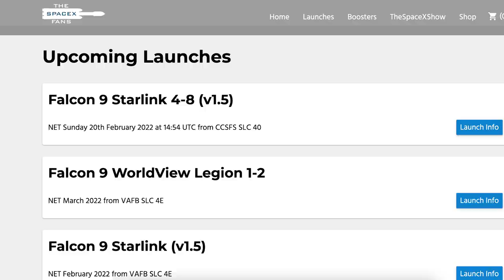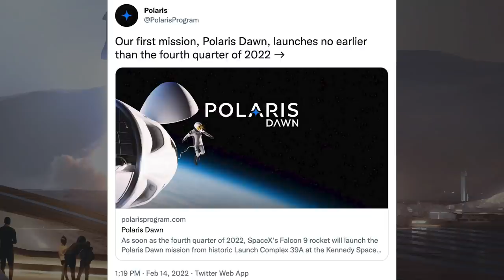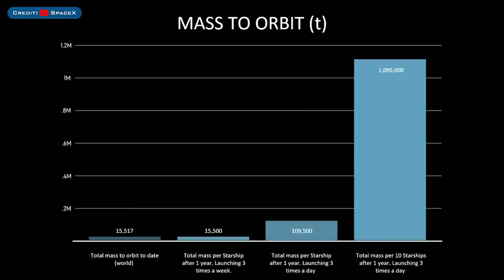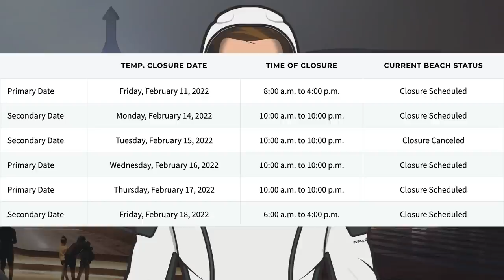Starship Destacked! Starship Testing Soon! Presentation Info! SpaceX Starship Updates! TheSpaceXShow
Welcome to the latest SpaceX Starship updates video from TheSpaceXFans. We have a whole bunch of very exciting bits of information to kick off this video with the standard SpaceX updates. Then, over in Boca Chica, work continues with orbital infrastructure, as well as there being Starship destacked! With a bunch of propellant delivered recently, we can hopefully expect some Starship testing soon! As mentioned in the last video, I’ve also included some clips with Starship presentation info! There’s also work continuing on future Starship prototypes with Ship 22 now stacked with a nosecone and further Booster work. Sit back and enjoy!

Sources / Accreditations:
Mary (BocaChicaGal). 1st Trucks of Methane Delivered to the Orbital Tank Farm | SpaceX Boca Chica. YouTube. NASASpaceflight. February 14, 2022.

Mary (BocaChicaGal) & Nic Ansuini & NSF Robotic Camera. Ship 20 Destacked from Booster 4 | SpaceX Boca Chica. YouTube. NASASpaceflight. February 15, 2022.

Elon Musk. Destacking Starship. Twitter. Elon Musk. February 14, 2022.

Brendan Lewis. Starbase Production Diagram. Twitter. Brendan Lewis. February 14, 2022.